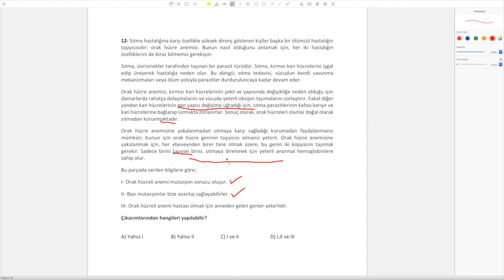Fen Bilimleri Cevap 12 - v4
Bu sorunun doğru cevabını bulamadıysanız aşağıdaki kazanımlara tekrar göz atmanız size fayda sağlayacaktır.
F.8.2.2.3. Akraba evliliklerinin genetik sonuçlarını tartışır.
F.8.2.3.1. Örneklerden yola çıkarak mutasyonu açıklar.